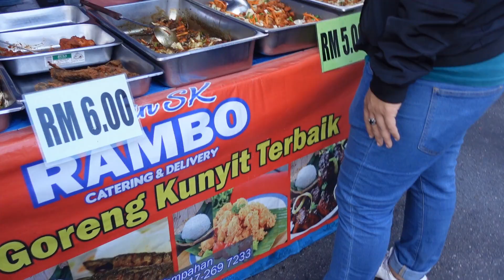【Malaysia】I FINALLY GOT TO Go TO RAMADAN BAZAR!マレーシアの有名なラマダンバザールに行きました【vlog】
Heeeey it's me.

I finally made a local Malaysian friend here in Malaysia and she invited me to go to a Ramadan bazar!! She also introduced me to her Japanese friends, and they all were super nice.
As you probably already know, I am a big food lover, so it was super fun!!